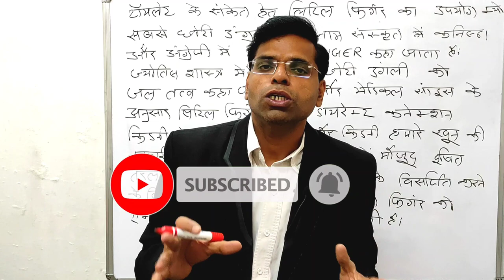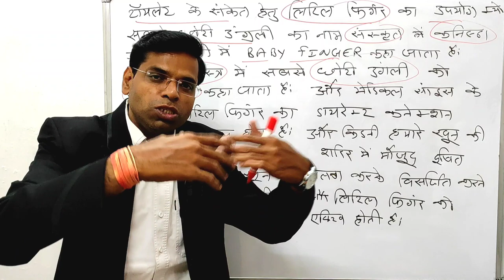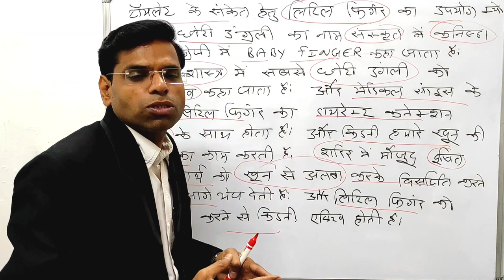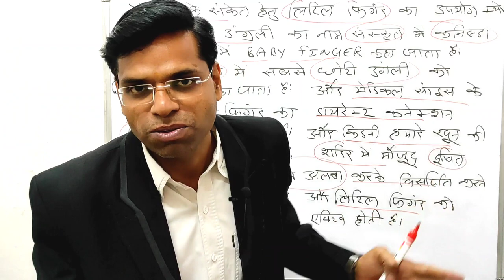टॉयलेट के संकेत हेतु लिटिल फिंगर का उपयौग क्यों करते हे